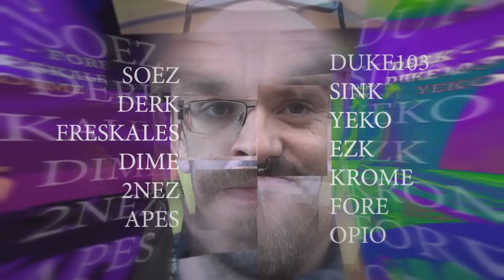Valencia is Funky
Last November in Valencia took place the 'Valencia is Funky' event, a teamwork between Pinturas Herval and Montana Colors. This is the result.